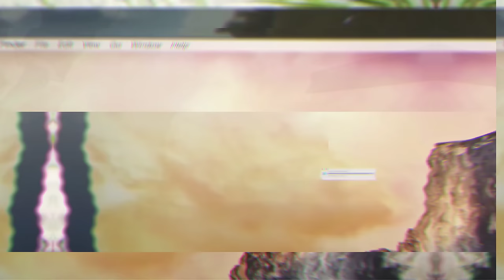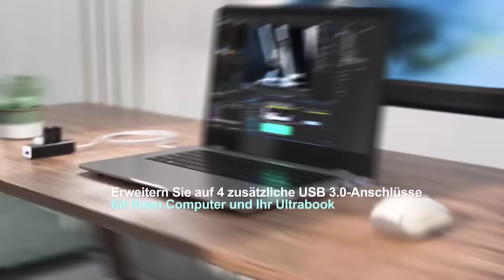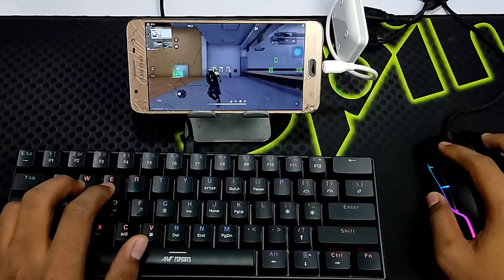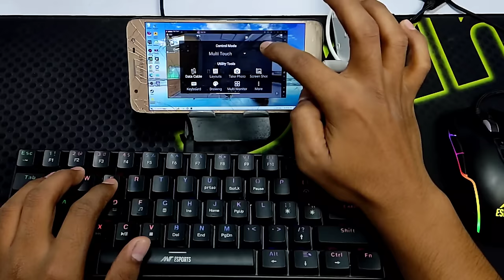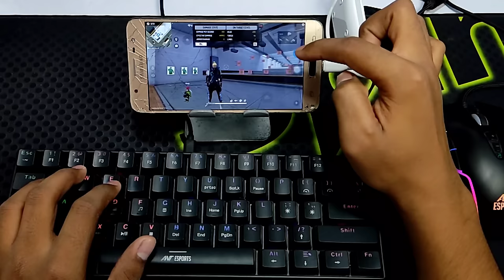Fake or Real || Reality of keyboard mouse mobile || play free fire keyboard mouse mobile